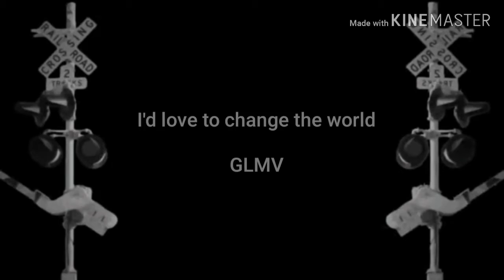I'd love to change the world [GLMV]